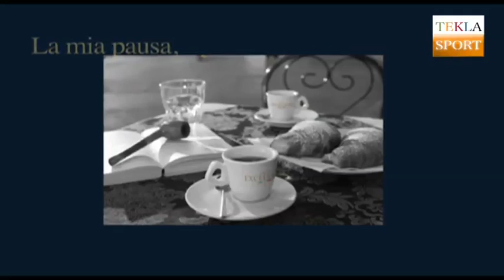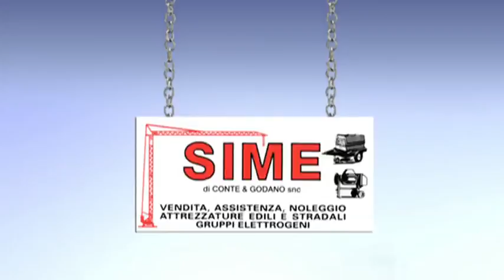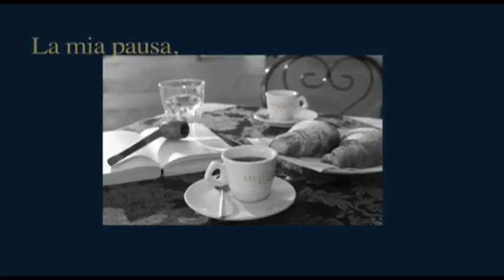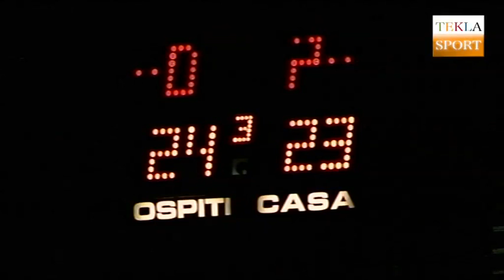Brebanca Lannutti Cuneo vs Copra Elior Piacenza Playoff gara 3 Girone 3 09-04-2012